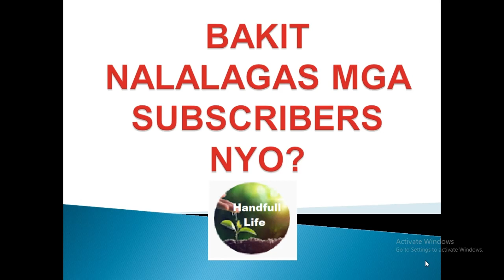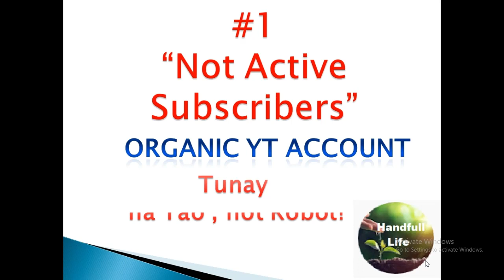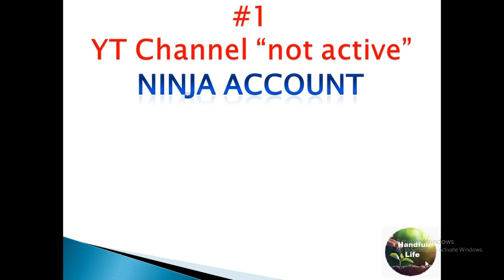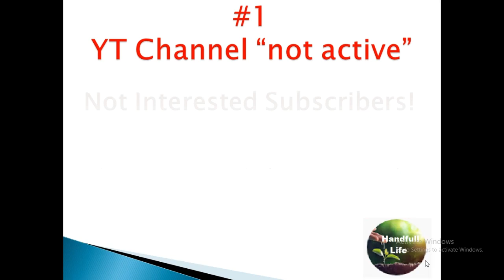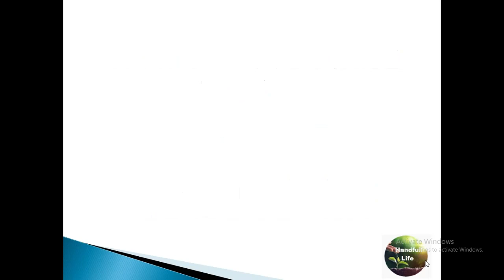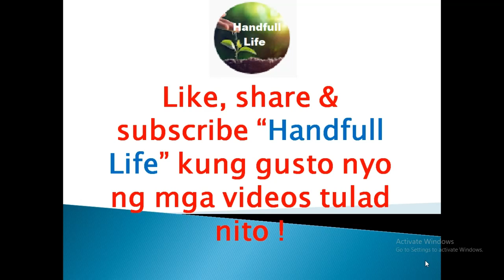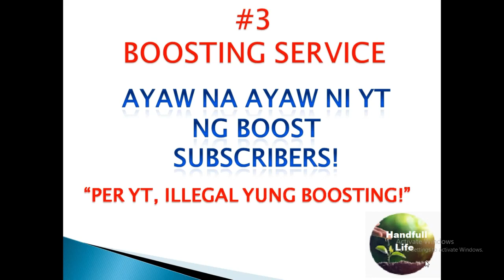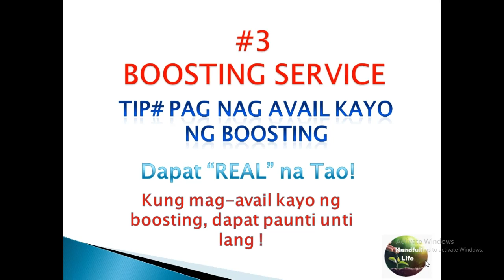Bakit Nalalagas Mga Subscribers Nyo?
Bakit  nga ba nalalagas?
Sa videong eto, i will explain how to minimize yung paglalagas ng mga subscribers.
Promise, maganda tong video nato lalo na sa mga bagunan s youbute vlogging.
Watch and Learn Video about Youtube subcriptions issue or missing subscribers
Sa 10 mins na video, makakakuha ka na ng tips na walang bayad.
and kung gusto mo pa ng mga videos na katulad nito, comment nyo lang po at sasagutin natin ng video. para mas madali maintindihan.

Bonus: Explain din dito kung anu yung VLS, S2S, Ninja Account

Enjoy watching mga Lodz!
Para sa ekonomiya!